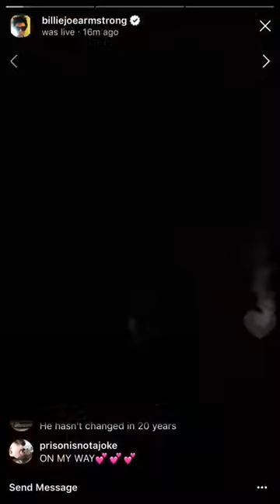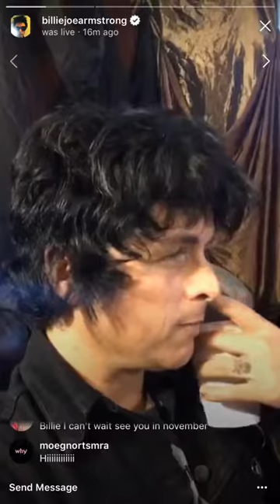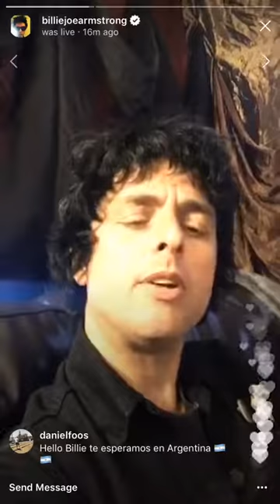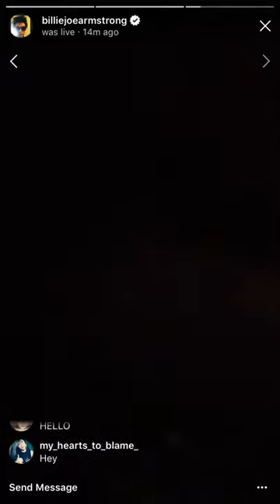Billie Joe's live on Instagram (5 August of 2017 )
REUPLOADED from my first YouTube channel, which was deleted